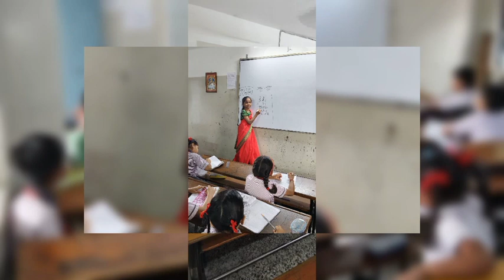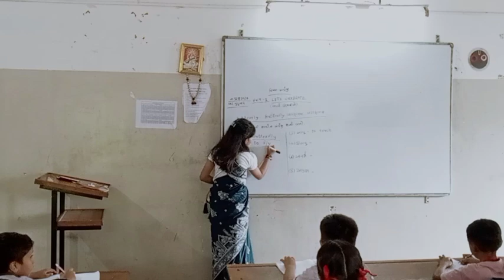Teachers day#shardaba Vidhyamandir#school#2024-'25